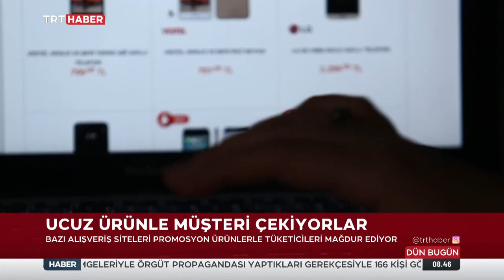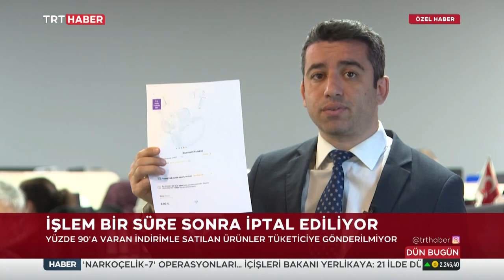İNTERNETTE ''İNDİRİMLİ FİYAT'' TUZAĞI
Alış-veriş sitelerinde bazı ürünler promosyon adı altında yüzde 90'a varan indirimlerle satılıyor.
Ancak satış işlemleri bir süre sonra çeşitli gerekçelerle iptal ediliyor.
Uzmanlar bunun; tüketicileri siteye çekmek için uygulanan basit bir reklam tuzağı olduğunu belirtiyor.
Öyle ki, mağdur edilenlerin sayısı her geçen gün artıyor.